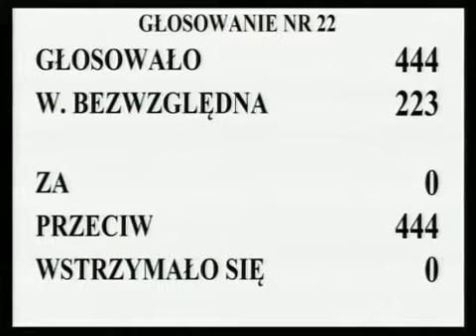[21/262] Ewa Kopacz: W 7. poprawce do art. 4j ust. 6 Senat proponuje, aby operator systemu przesy...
Posiedzenie Sejmu nr 46
26 lipca 2013 r. 09:17:33
Marszałek Ewa Kopacz:

W 7. poprawce do art. 4j ust. 6 Senat proponuje, aby operator systemu przesyłowego oraz operator systemu dystrybucyjnego obowiązani byli umożliwić odbiorcy paliw gazowych lub energii elektrycznej zmianę sprzedawcy nie później niż w terminie 21 dni od poinformowania właściwego operatora o zawarciu umowy sprzedaży lub umowy kompleksowej z nowym sprzedawcą.

Głosowało 444 posłów. Większość bezwzględna -- 223. Brak głosów za i wstrzymujących się, 444 głosy przeciwne.

Stwierdzam, że Sejm wobec nieuzyskania bezwzględnej większości głosów poprawkę Senatu przyjął.